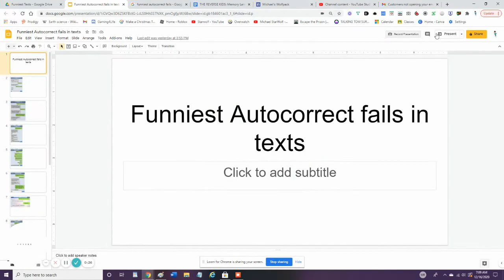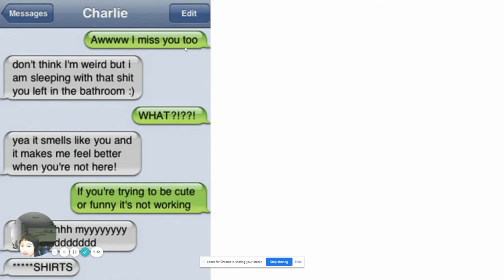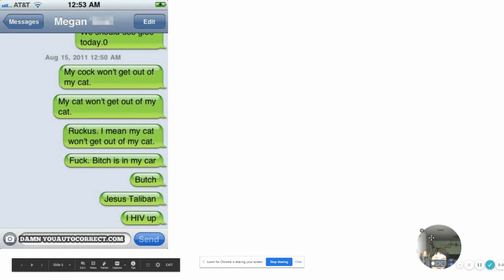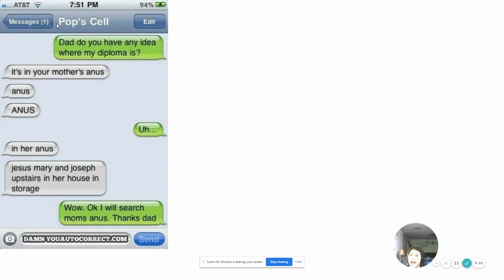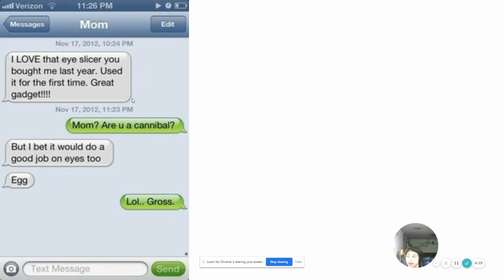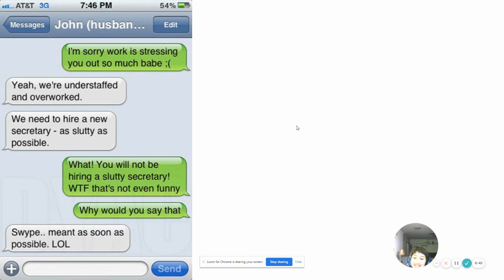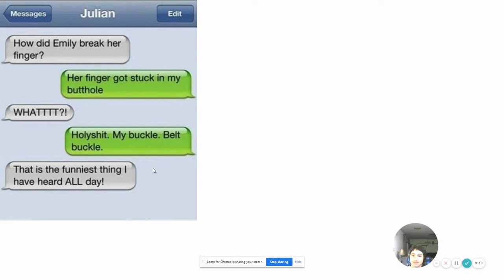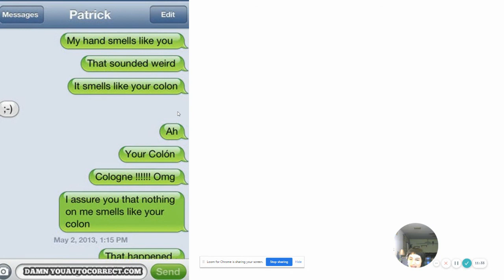Funniest AUTOCORRECT FAILS in texts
We will be looking at some of the funniest Auto correct fails in texts.